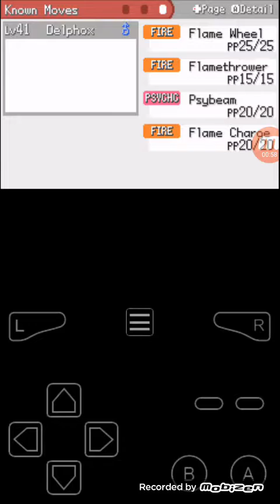Pokemon cloud white